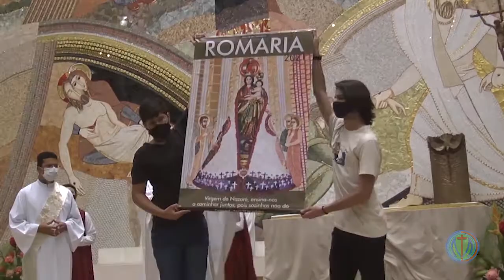TVMD - 28/08/2021 - ABERTURA DAS PEREGRINAÇÕES E LANÇAMENTO DO CARTAZ DA ROMARIA 2021